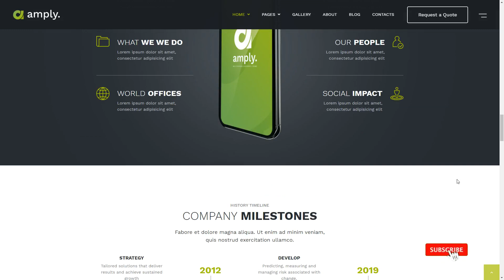Tsukimoto - WordPress theme for Digital Business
Framework Unyson

 Columns 4+

 Documentation Unrated

 Layout Responsive

 Tags branding services, creative agency, development, digital marketing, digital services, online business, seo company, SEO Marketing, seo services, web design, web development